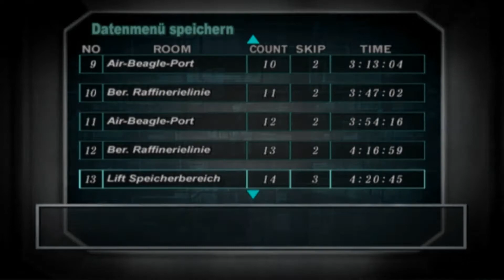Let's Play Galerians: Ash (Blind / German) part 17 - jetzt auch noch Yaoi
wir kämpfen endlich mal gegen Ash^^